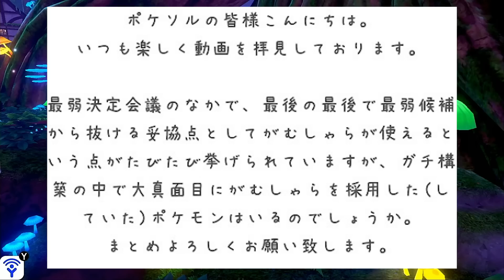弱ポケモン救済技「がむしゃら」を使いこなしたポケモン４選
◆特典一覧
・メンバー限定Twitter・質問箱・生放送
・メンバーの生態について話す癖の強いトーク動画「へるぴんラジオ」（Lv.5以上）

質問箱：_info